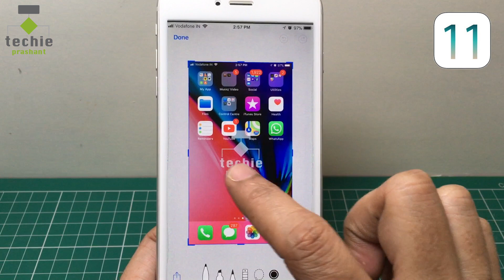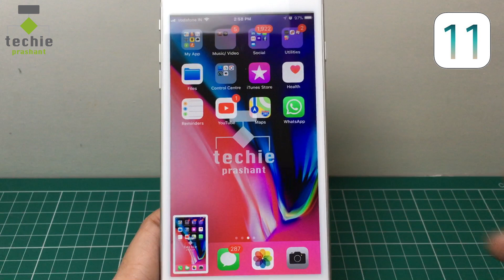How to Remove Screenshot Preview Thumbnail Manually in iOS 11. HINDI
If you upgraded your iPhone to iOS 11 then you had also taken screenshot via iPhone, so whenever you take screenshot it will show preview thumbnail at bottom left corder of your device, from there you can edit the screenshot. But if you are not willing to edit screenshot then you can manually hide the thumbnail. In this video I shows you how to manually remove screenshot thumbnail in iPhone, and iPad in iOS 11. Everything explained in this video in Hindi language.

Please view full video for more info about how to remove screenshot preview thumbnail manually in iOS 11.

Prashant Mangukiya